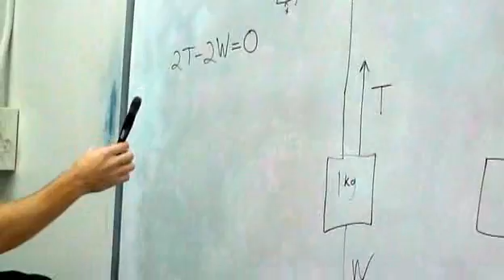The Real Physical World: Episode 2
A reality show for Jeremy Levy's Physics 0110 class at the University of Pittsbu A reality show for Jeremy Levy's Physics 0110 class at the University of Pittsburgh. This episode establishes character for seven students, guided by two undergraduate TAs.